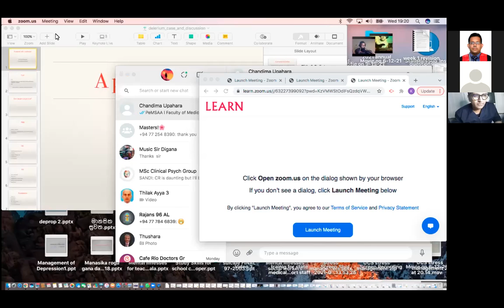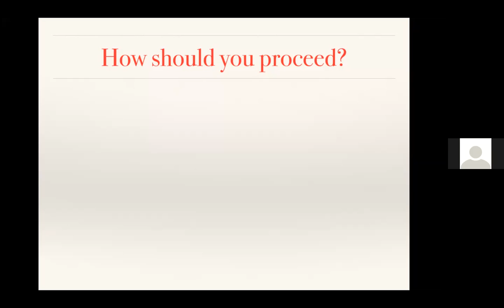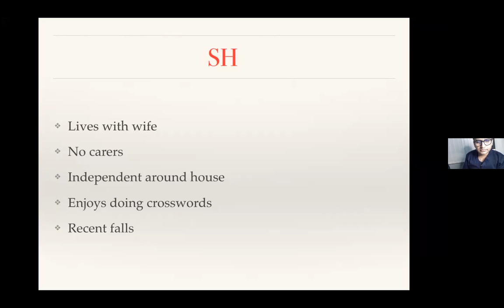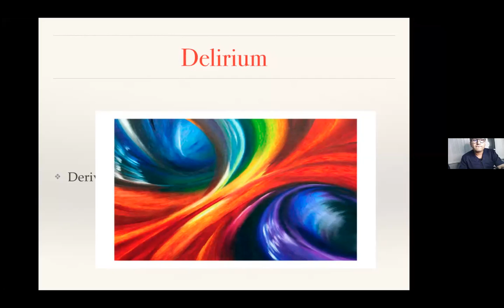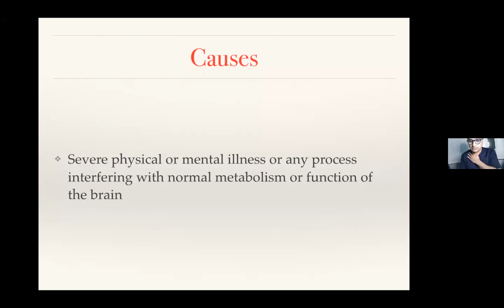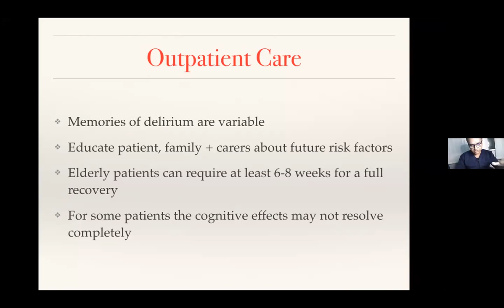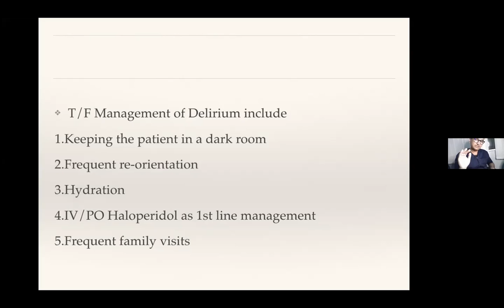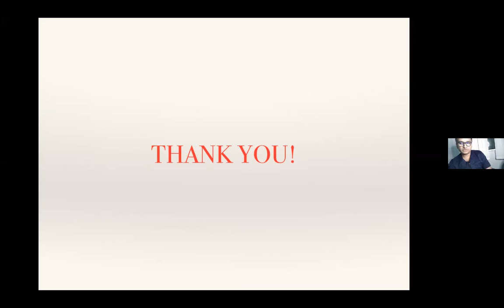PeMSAA Lecture series | 2021.11.24 | Dr. Kamal Walgama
A patient with "confusion"

Final MBBS Revision with Zoom

Dr. Kamal Walgama
Consultant Psychiatrist

 pemsaa lecture series